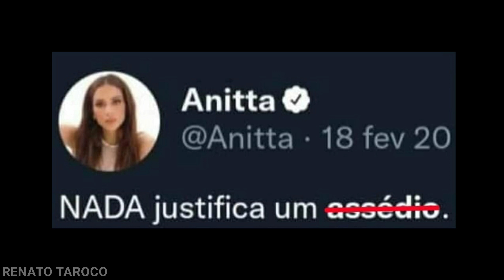Artistas dos EUA excluem Anitta da foto pois não querem se associar a ela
- Anitta é excluída de foto nos Estados Unidos
- Anitta não é reconhecida nos EUA
- Anitta foi excluída de foto com artistas americanas

- Clique no link abaixo e envie pelo WhatsApp "EU QUERO". Atenção, só é possível receber os vídeos se você salvar o meu contato.